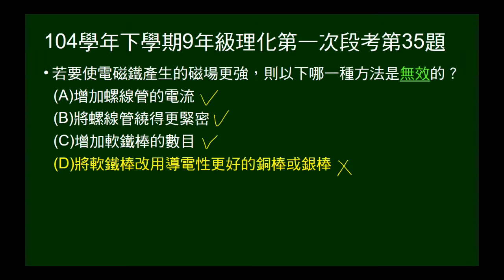104學年下9年級理化一段第35題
問哪一個作法無法增強電磁鐵磁場。